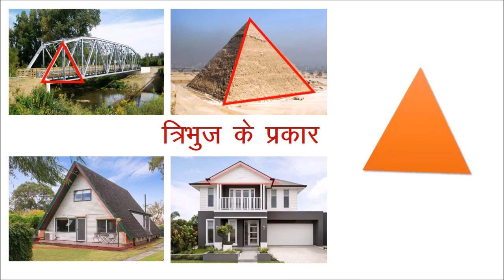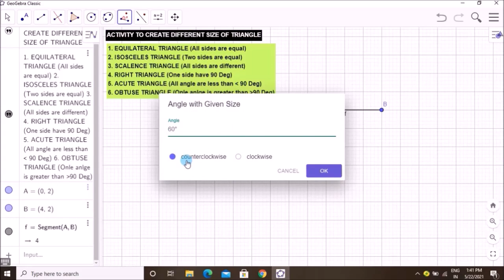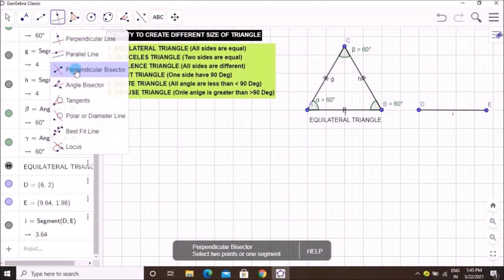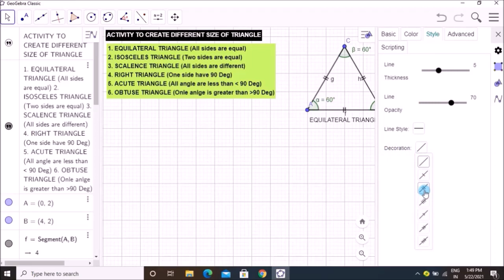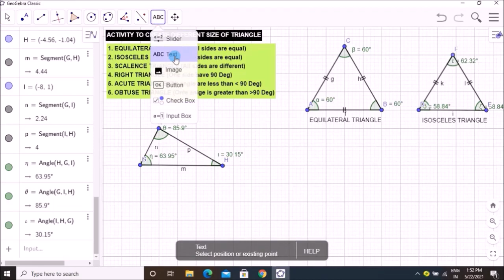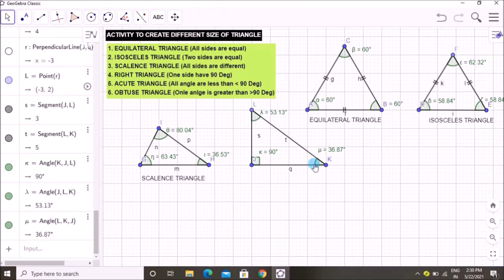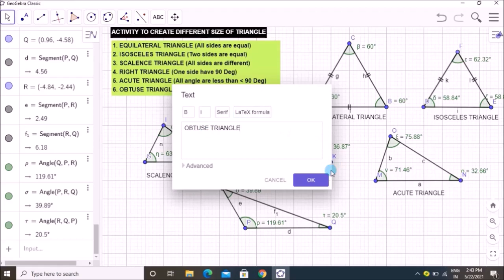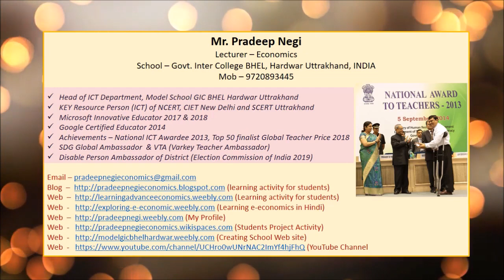Creating Triangles by using geogebra(Pradeep Negi, Lect. - Economics, GIC BHEL Haridwar)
जिओजेब्रा का प्रयोग कर विभिन्न प्रकार के त्रिभुजों को निर्माण करना।
त्रिभुज के 6 प्रकार (भेद) होते हैं :
समबाहु त्रिभुज
समद्विबाहु त्रिभुज
विषमबाहू त्रिभुज
न्यूनकोण त्रिभुज
समकोण त्रिभुज
अधिककोण त्रिभुज
Types of Triangle
Equilateral
An equilateral triangle has three equal sides and angles. It will always have angles of 60° in each corner.

Isosceles
An isosceles triangle can be drawn in many different ways. It can be drawn to have two equal sides and two equal angles or with two acute angles and one obtuse angle. It is easy to work out the missing angles of an isosceles triangle by looking for the angles that should be equal.

Right-angled triangle
A right-angled triangle has one 90° angle. That 90° angle is shown as a small square where two sides of the triangle join. It is possible for a triangle to be a right-angled triangle and an isosceles triangle at the same time. In this case the angles would be 90°, 45° and 45°.

Scalene
A scalene triangle has three different angles and none of its sides are equal in length.
Obtuse
An obtuse triangle has three different angles, with one angle greater than 90°. None of its sides are equal in length.